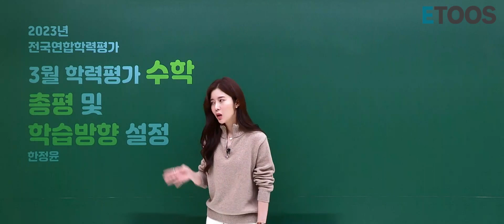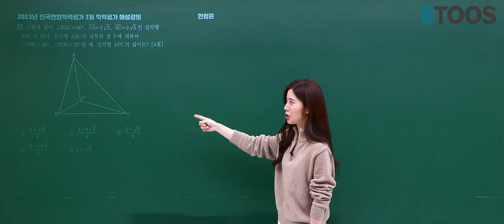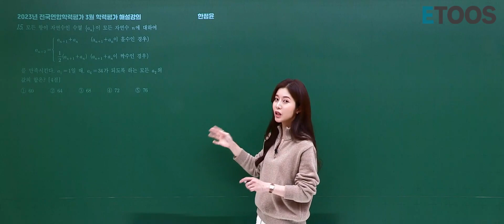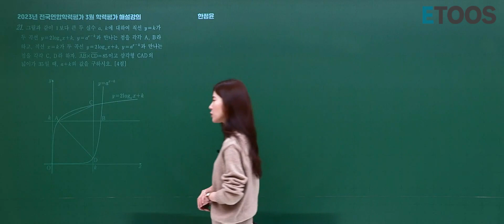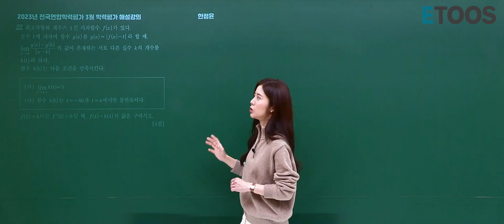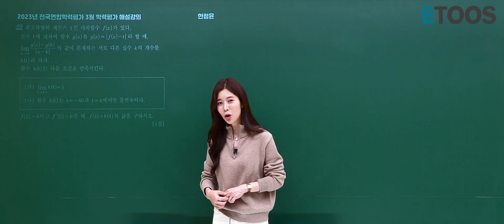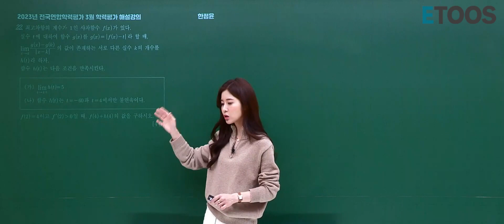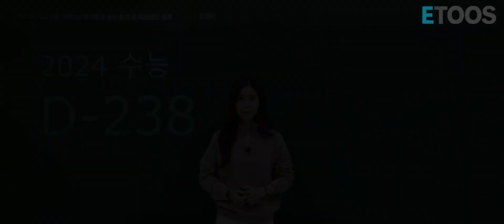[이투스 수학 한정윤 선생님] 3월 학평 총평 및 학습방향 설정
모두들 3월 학력평가 치르느라 고생이 많았습니다 !!
이번 3평 다들 어떠셨나요?

정윤 쌤이 말하는
3월 학력평가 총평 !!
앞으로의 학습 방향까지 !!
이 영상에 모두 들어있으니 지금 바로 시청하러 갑시다
GO GO !!